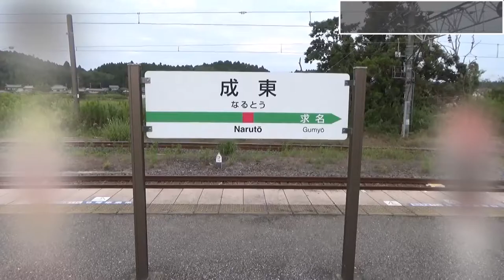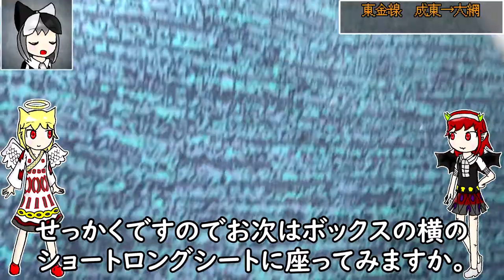「元」京浜東北線の車両が千葉県で走っていました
房総地区には209系2000番台・2100番台が走っているのですが、実はこの車両は元々は京浜東北線で209系0番台として走っていた車両でした。
しかししばらく走るうちに老朽化が目立つようになり2010年に全車引退しE233系にその座を譲ります。
その1年前の2009年、順次改造が済んだ車両から房総地区で装いを新たにして千葉県で走り始めるようになりました。

今回は京浜東北線時代の面影を残しつつある車内と、房総地区への転属に伴って改造された部分について色々な観点から、東金線に乗りながら見ていこうと思っております。

　今回はサディフィールちゃんとリヴァエルちゃんです。